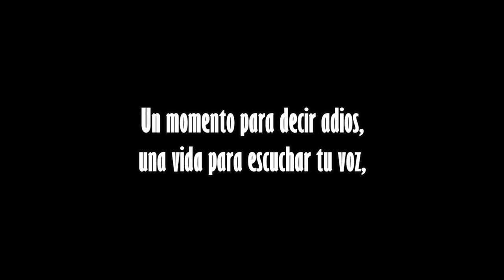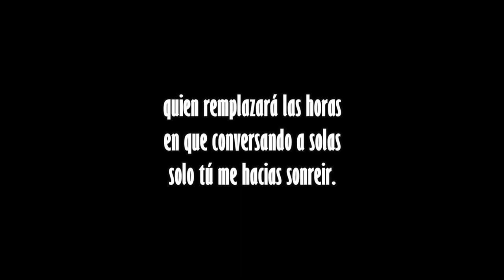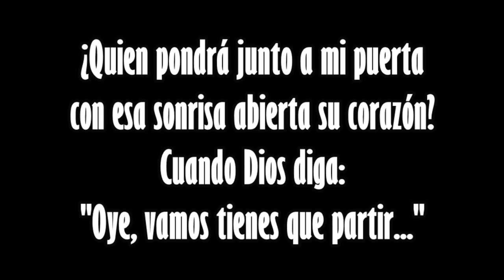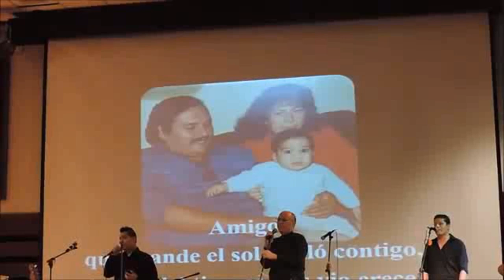AMIGO 🇵🇪️ Rudy Rivera 🇵🇪️ PUKA SONCCO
Escribí esta canción pensando en ustedes, mis grandes amigos y quiero dedicarsela a los que me han acompañado desde 1978 en esta hermosa locura que es Puka Soncco en mi vida. Compartela con tu MEJOR AMIGO...